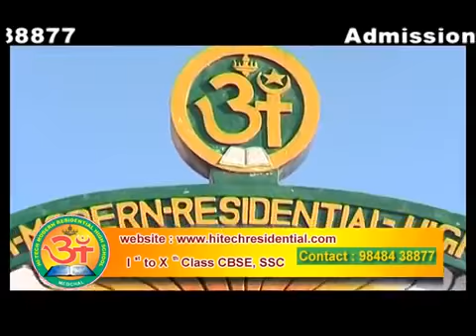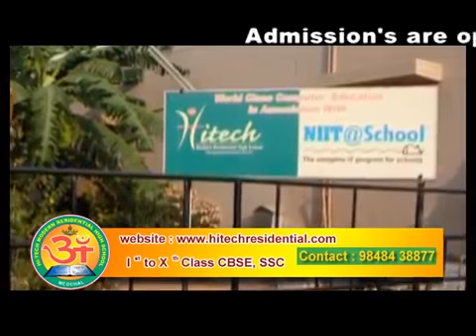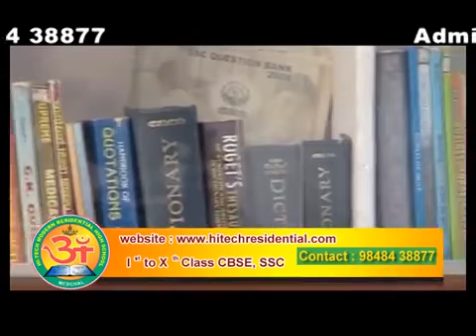Hi Tech Residential School Medchal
The establishment of a school like ours is a growing example of our unflinching desire to fulfill the great idea of quality education and never compromise on our efforts to inculcate moral, ethical and human values in young minds and equip them with the knowledge required to face the various challenges of life. We will uphold the essential values and supreme principles of life and meticulously work towards imparting them to our students.